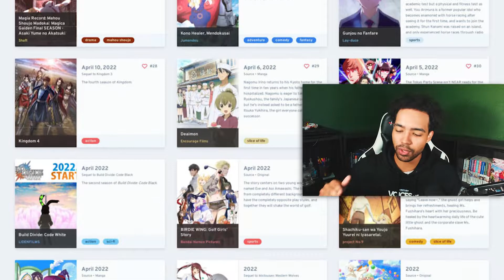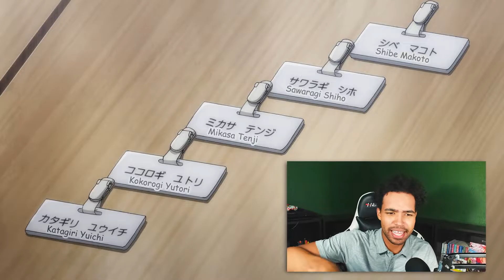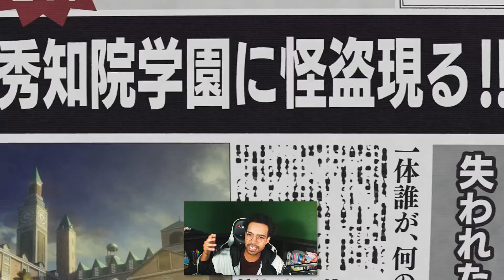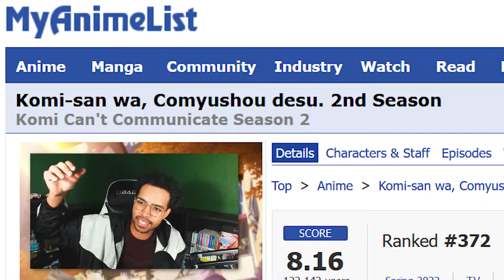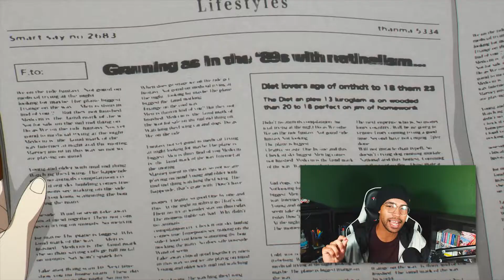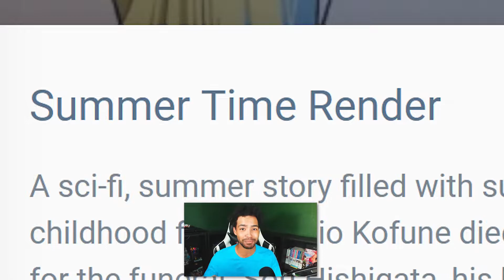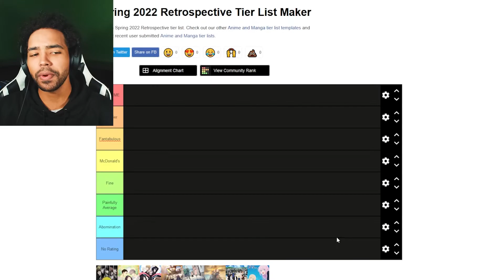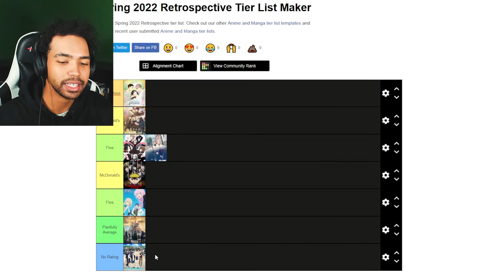Spring 2022 Anime was MID | Seasonal Review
And we're back (I know I'm a month late, BE QUIET)! I have spent the past month working on this video, and I believe that this is the best of the seasonal anime videos we've done so far. Look forward to the upcoming videos on the summer season and yeah... love y'all.

I edited this by MYSELF
(but seriously an editor would be great)

Chapters
00:00 The Seasonal Review
02:55 Tomodachi Game
09:04 Dance Dance Danseur
21:48 Kaguya-sama: Ultra Romantic
36:23 Komi Can't Communicate Chunk 2
40:59 Spy x Family
47:38 The Rising of Shield Hero Season 2
54:22 Summertime Render
1:07:04 Shikimori's Not Just a Cutie
1:10:07 Ranking my HOT TAKES